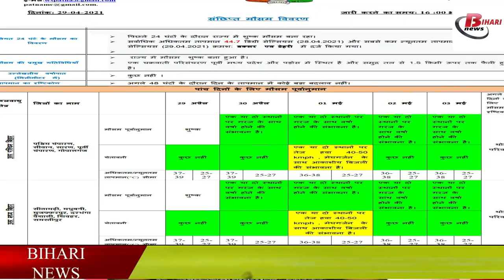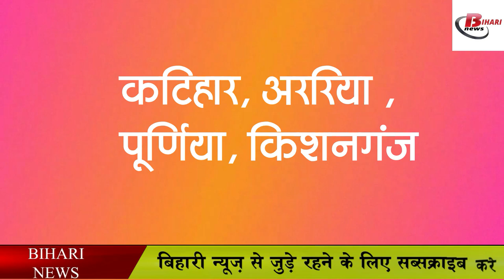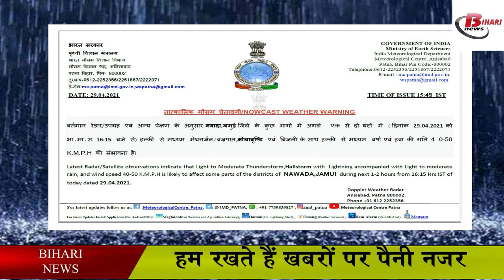बिहार के इन जिलों में आंधी बारिश की आसार,Yellow Alert जारी।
बिहार के इन जिलों में आंधी बारिश की आसार,
Yellow Alert जारी।